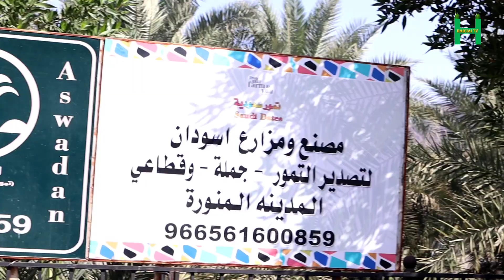KURMA AJWA (KURMA RASULULLAH SAW) DI KEBUN KURMA MADINAH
Umrah 1444 H./2023 M.